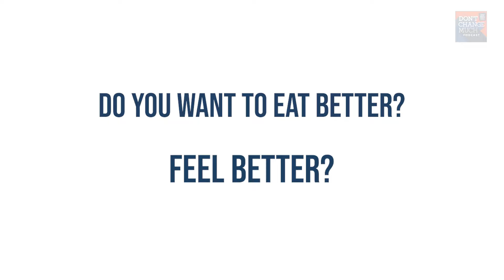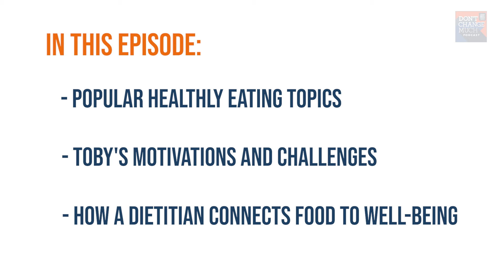How to Make Eating Healthy Easier - Ep 29 Don't Change Much Podcast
No need to overhaul your diet, stop snacking, or say goodbye to what you love in order to eat healthier. Registered Dietitian Caitlin Boudreau encourages comedian Toby Hargrave and guest host Buzz Bishop that small changes can have big impacts. Add nutritious food to your plate, find out what habits deliver the best results, and if you’re hungry for more, get the free Guy’s Guide to Eating Healthy.